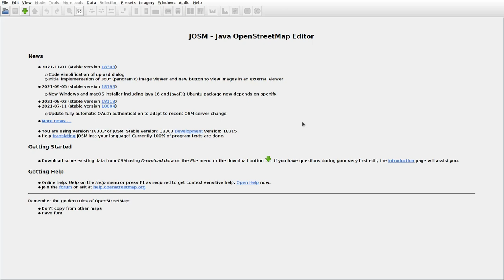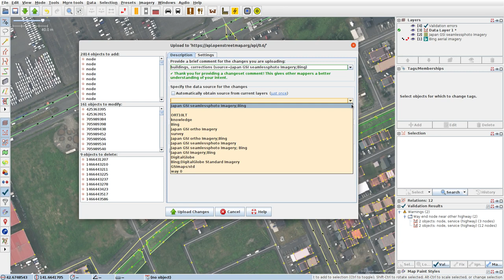JOSMrec0914 2021 11 08